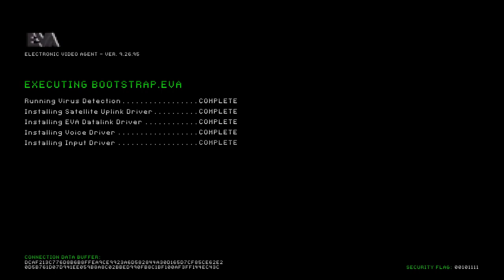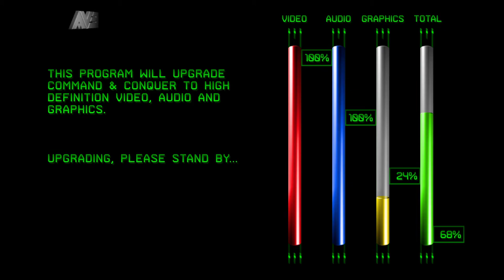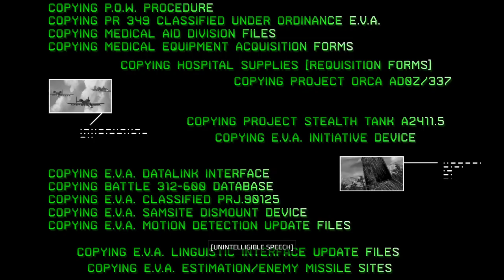COMMAND & CONQUER REMASTERED INTRODUCTION MISSION FULL HD 4K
Fellow Command & Conquer fans,

We’re nearing the completion of our second production milestone, and significant progress has been made over the past several weeks.  The entire GDI Campaign is getting close to Alpha quality, including the ability to play through the campaign in succession with all the proper transitions.  Items like the European Mission Map are currently getting remastered in 4k, which is giving the campaign a truly rich high definition experience.  With the topic of campaign progression in mind, we wanted to share a preview of a new screen we’re introducing into the remasters - the Mission Selection screen.

The Mission Selection screen is a quality-of-life feature we wanted to add to the remasters, allowing players to more easily track their campaign progression and access all the remastered mission content.  The screen serves as a hub for the progress you’ve made across both campaigns, highlighting which missions you’ve completed and the ones you still have yet to tackle.  This is especially valuable for missions with alternate paths, such as GDI Mission 4 where there are three possible map variants.  The screen will enable players to replay missions at ease, compared to the legacy titles which required players to remember manually saving their game during each mission.  When campaign mission entries are selected, the screen will reinforce the world map progression, showcase the mission briefing, and provide an opportunity to watch the cinematics.  In addition to campaign missions, the screen will also provide quick access to any expansion missions, and perhaps a few bonus missions players may be familiar with :)

In terms of cosmetic design, the visual style is inspired by the classic Main Menu from the Gold edition, and shares similar elements as our remastered Sidebar.  As with all the remastered content, our goal is to maintain an authentic approach to the menus, while of course enhancing them to take full advantage of higher resolution displays.  You can expect this style to permeate throughout all the menu screens in Tiberian Dawn.

We’re eager to hear your feedback on both the functionality and cosmetic design of this screen, and thanks for your ongoing support and participation.